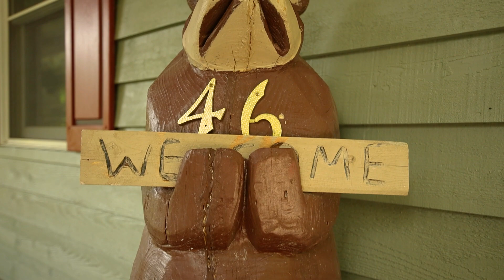46 Overlook Trail BRANDED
A video showcase of 46 Overlook Trail for Missy Gabbard.